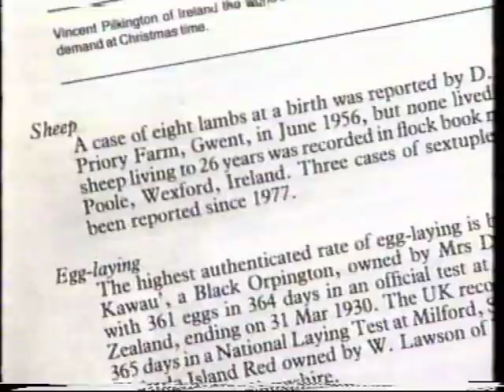my granny was a plucker(Richie Kavanagh)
Richie kavanagh song funny video
My granny was a turkey plucker